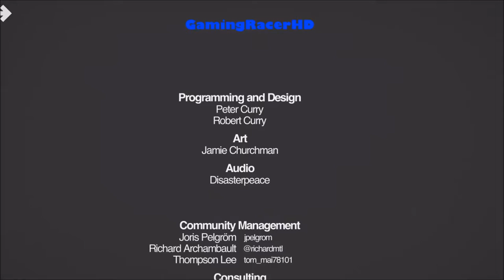Mini Metro - Let's Play #7 - Secret Map {Commuter} - Bonus Map [1080p 60FPS]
MINI METRO LET'S PLAY #7! Welcome to my Let's Play series for Mini Metro. This is quite a basic game but super fun and exciting to play. I will be trying out all the maps included, the 3 game modes included, I will be doing daily challenges and of course trying to beat my friend's best scores. This is my 7th Let's Play where we play on the Secret Bonus map which you can play by clicking the top left arrow twice on the home screen and clicking on the image on the credits page. Let's see what happens. Hope You Enjoy!

About the Game:

In Mini Metro, you take on the task of designing the subway layout for a rapidly expanding city. Your city starts with three stations. Draw routes between these stations to connect them with subway lines. Commuters travel along your lines to get around the city as fast as they can. Each station can only hold a handful of waiting commuters so your subway network will need to be well-designed to avoid delays.

The city is growing. More stations are opening, and commuters are appearing faster. The demands on your network are ever-increasing. You'll be constantly redesigning your lines to maximise efficiency. The new assets you earn every week will help immensely — as long as they're used wisely.

Eventually your network will fail. Stations will open too quickly. Commuters will crowd the platforms. How long the city keeps moving is up to you.

Key Features:

Compelling, constructive, hectic, relaxed gameplay. If that makes sense. It doesn't though, aye? You just gotta play it.

Three game modes: Normal for quick scored games, Endless for stress-free sandbox play, and Extreme for the ultimate challenge.

Eleven real-world cities to design subways for (London, New York City, Paris, Berlin, Hong Kong, Osaka, Saint Petersburg, Montreal, São Paulo, Cairo, and Auckland). Each has a unique colour theme, set of obstacles, and pace.

Random city growth, so each game plays out differently. A strategy that proved successful last game may not help you in the next.

Each game's map is a work of art, built by you in the classic abstract subway style of Harry Beck. If you think it's a keeper, save it, tweet it, show it off or make it your desktop background!

Soundtrack by Disasterpeace

Colorblind and night modes.

Trains! Did we mention them yet?